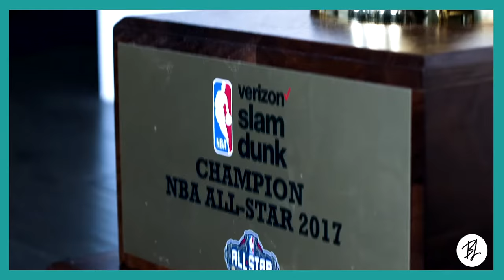NBA Player Glen Robinson III on Fatherhood during COVID-19 | Black Love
NBA star Glen Robinson III, shooting guard for the Philadelphia 76ers, talks about the effects of COVID-19, allowing him more quality time with his daughter off the court.